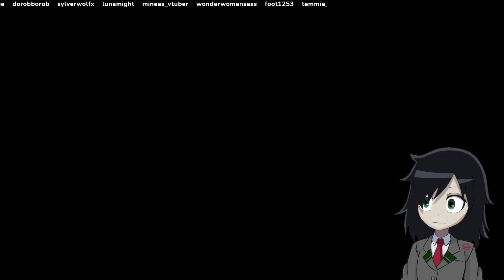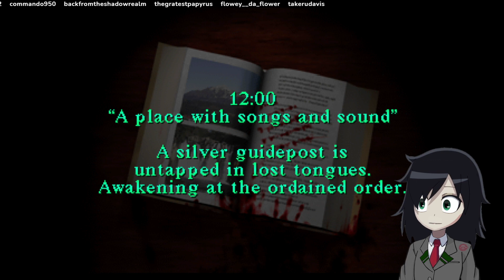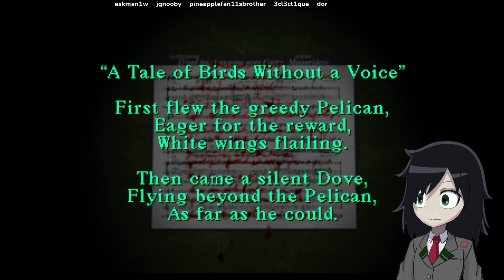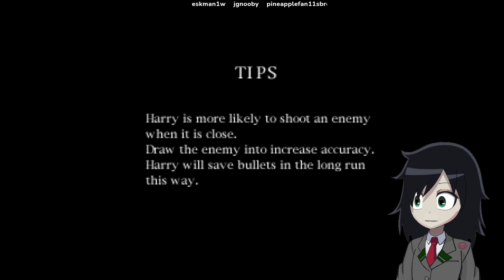Quiet Hills (V)